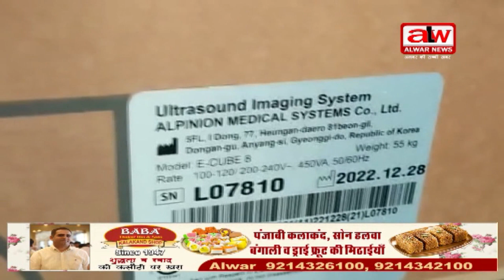सेटेलाइट हॉस्पिटल में लगेगी सोनोग्राफी मशीन // 15 FEB 2023